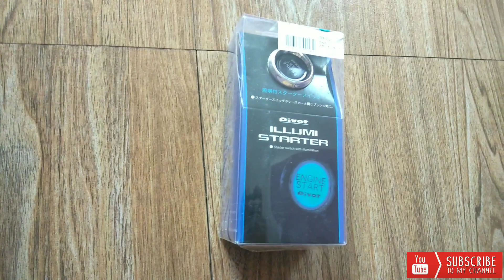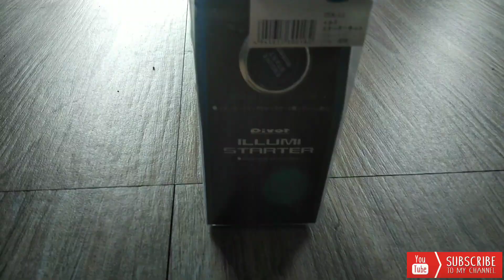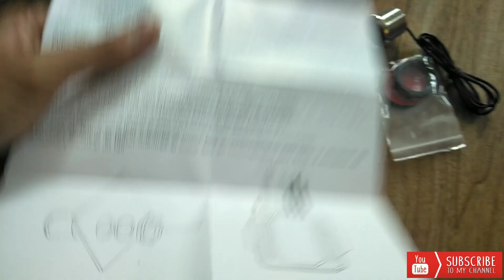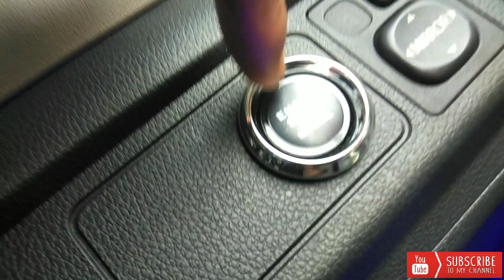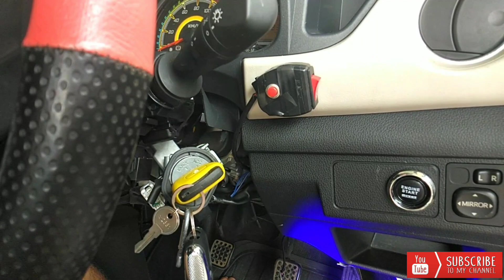Tutorial Otomotif • Cara Pasang Start Engine Button (Murah Tapi Mewah)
• Add Facebook : Arie Jantan Dari Timur

buat saudara kuh yg mau di oprek mobil nya oleh team Nhoriez Variasi, bisa hubungi di No.Hp/Wa : 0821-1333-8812

Modifikasi ga harus mahal

stay safety 😎